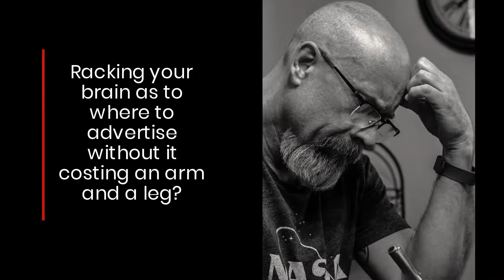NWIThrives Has The Best Local Online Directory Service For NWI Entrepreneurs!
Looking for the best online listing to feature your business?